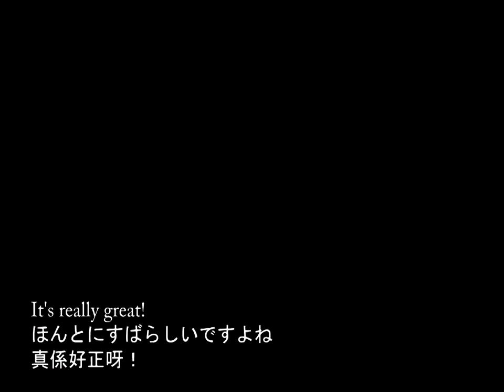作品名稱：去非洲 go to Africa -去-03 教學影片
作品尺寸：6分25秒
媒材：VIDEO
年份：2009
作品理念：

在意識的過程中，影像的畫面究竟能給出什麼以及究竟給出什麼，透過影像展現出的敘述性語境或無敘述性的視覺經驗是一個很有彈性的時空，在一切都還來不及意義化的過程中，語言系統、身體測量、道德意識等等都暫時不重要，而只有接近目擊的"看"。
 凝視具有把我們的心帶到某個遠方的力量，晴朗的天空，我用各種顏色的液體，往天空潑灑，一次又一次的用相機捕捉住液體停留在空中的那一瞬間，就像在畫畫一樣，最後將每個瞬間合併，液體在空中被捕捉的瞬間造型、劃過天際的飛機，就像世界地圖一樣，那是一種看的旅行、凝結卻行進中的風景。